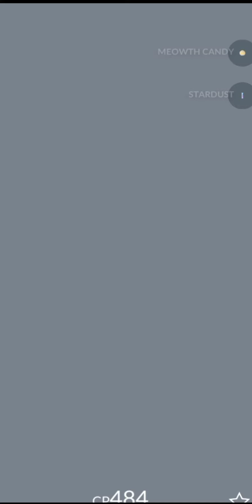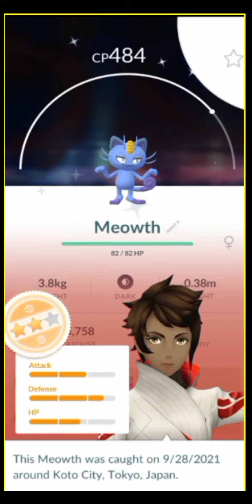Most underrated and hated shiny spotlight hour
Pokemon go spotlight hour alolan mewuth